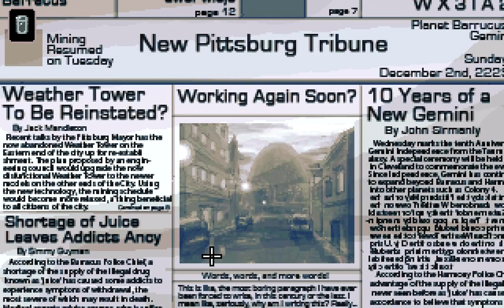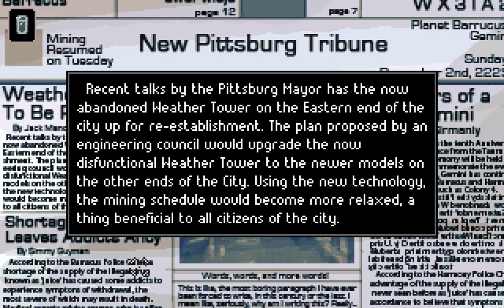Gemini Rue S6 - Firing Range Practice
It's been some time, I've seem to have forgotten how shooting works in this game...or I'm really bad at it.  Otherwise, Azriel meets a mysterious girl.

Gemini Rue, is a point-and-click adventure game created by Joshua Nuernberger, and published by Wadjet Eye Games.  It's set in a bleak future dominated by the corrupt Boryokudan crime syndicate. Players assume the roles of two very different characters: Azriel Odin, an ex-assassin searching for a defector from the Gemini system, and "Delta-Six," a hospital inmate whose memory has been wiped by mysterious, Big Brother types. As fate brings the two men together, players explore a world where life is cheap, identities are bought and sold, and a simple quest for redemption can change an entire galaxy's fate.

All rights to Gemini Rue are reserved to Joshua Nuernberger and Wadjet Eye Games.

Playlist/Links

Shop At